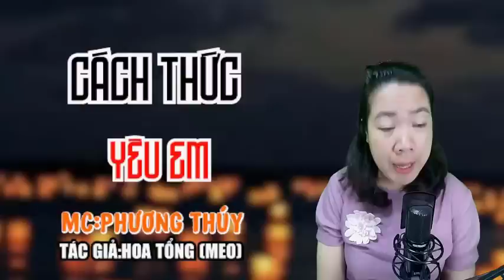[Tập 2] TRUYỆN NGÔN TÌNH NGƯỢC - HE | CÁCH THỨC YÊU EM | MC PHƯƠNG THÚY | TOP NGÔN TÌNH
[HOT] TRUYỆN NGÔN TÌNH NGƯỢC - HE | CÁCH THỨC YÊU EM | MC PHƯƠNG THÚY | TOP NGÔN TÌNH
Tác Giả: Hoa Tổng
Nguồn: Hinovel
➤ Xin Chân thành Cảm ơn các bạn đã dành Thời gian theo dõi video của Kênh.
➤Music Licensed Youtube Studio
💙 Mọi vấn đề vi phạm chính sách, nguyên tắc cộng đồng, luật bản quyền, xin liên hệ trực tiếp qua email, tôi sẽ giải quyết nhanh chóng trên tinh thần lắng nghe và hợp tác nhất có thể:
© Bản quyền thuộc về MC Phương Thúy
☞ Vui Lòng Không REUP